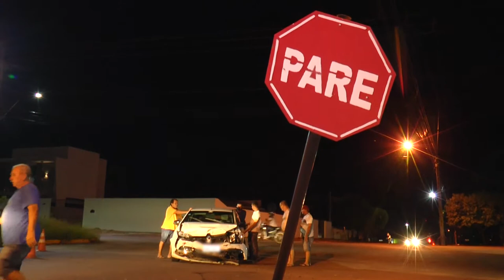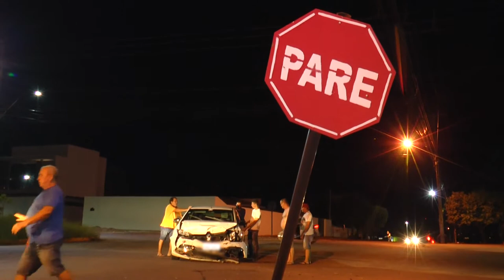ACIDENTE AV. JK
VEÍCULO DE PASSEIO AVANÇA PREFERENCIAL E PROVOCA ACIDENTE NO BAIRRO NOVON HORIZONTE// NO LOCAL RESTOU APENAS A DESTRUIÇÃO CAUSADA PELA COLISÃO// NINGUEM FICOU FERIDO.//